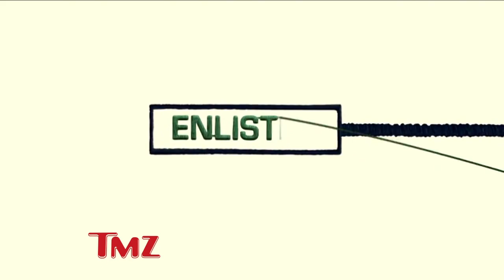Hey Geoff Stultz From "7th Heaven" Has a New Show | TMZ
But screw that, let's talk about that OTHER new show- TMZ Sports!!